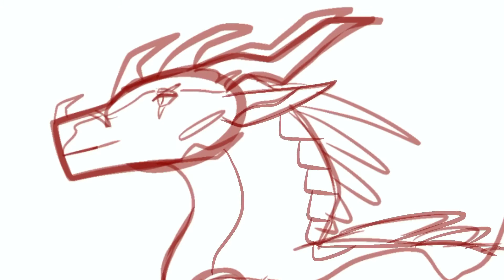The Battlefield - Speedpaint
When I was inspired by this song and started this speedpaint, I was not yet aware of the drama surrounding the movie it’s in the credits of (the live action Mulan adaptation). I considered using a different song, but since it was already connected to this one and it makes a lot more sense this way, I decided to leave it be. However, this does not entail that I support the views of the main actress, or any such things. The song itself also does not have anything to do with the drama either, so please take note of that.

Some art of my PPAU character Falcon, looking out at a fiery scene before her as she leads her troops onwards. This isn’t any particular thing from her backstory or a rp, just something I thought of. The reason her armor is transparent/just an outline is because of the lines in the song. I think it turned out pretty well personally, the shading was a lot of fun.

Program used: Procreate on iPad 7th gen
Recorded with Procreate’s auto record
Edited with Splice